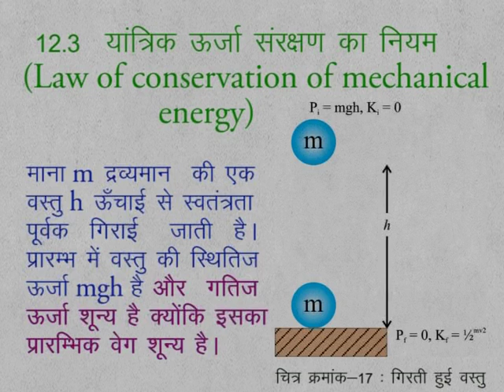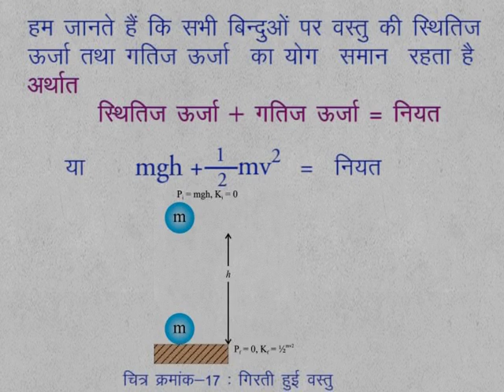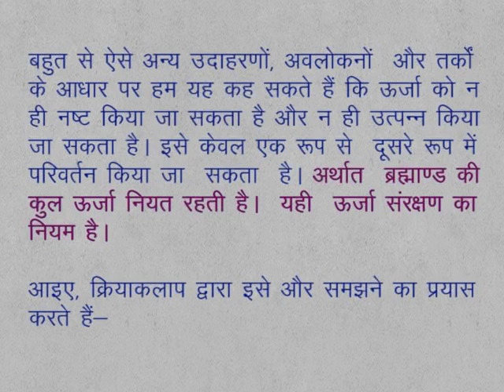CLASS 9th SCIENCE | CHAPTER 12 | Work and Energy | 12.3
CLASS 9th SCIENCE | CHAPTER 12 | Work and Energy | 12.3 | Law of Conservation of Mechanical Energy |